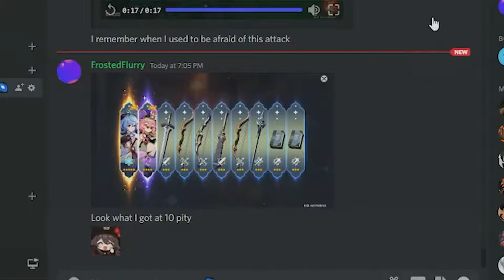Pulling and Building Kokomi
Who will you go for?